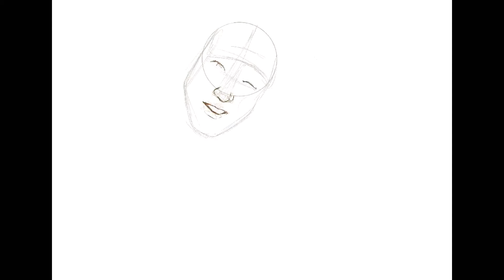Bang Chan of Stray Kids Speed Paint || digital painting using procrate💓 ipad air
Hello! Just sharing you this recent fanart that I made using procreate! Will be uploading a vlog soon ❤️

Age: 21

💻 Production:
Nikon D3100 || Nikon Coolpix P520 || Iphone 7+
Editing software: Filmora9 || VLLO